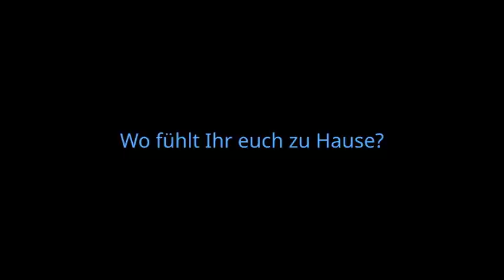Andi Valandi & Band: "Du liebst mich nicht"